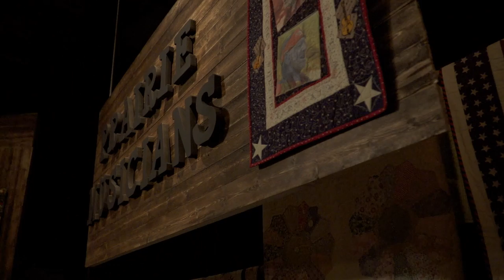Prairie Musicians: David Stoddard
David Stoddard, from Fergus Falls, MN, is a teacher and songwriter who has been performing throughout the U.S. for years. Now, he has a passion for house concerts because of the intimate atmosphere and personal connections. His original music is quirky and sometimes humorous, but with a clear message or opinion. David’s true talent is allowing music to tell a meaningful story.

00:24 - "Talk Radio"
04:40 - "One of These Days"
08:20 - "I Wrote a Song About You"
12:25 - "Dakota Girl"
15:28 - "Dandelions"
18:39 - "Running Man"
23:37 - "Three Quarter Time"